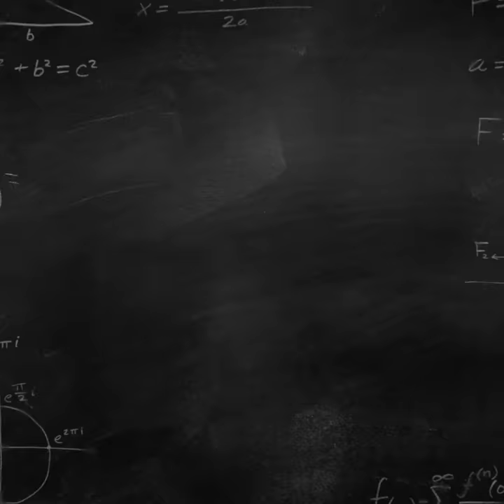Shoal Creek: What does perseverance mean to you?